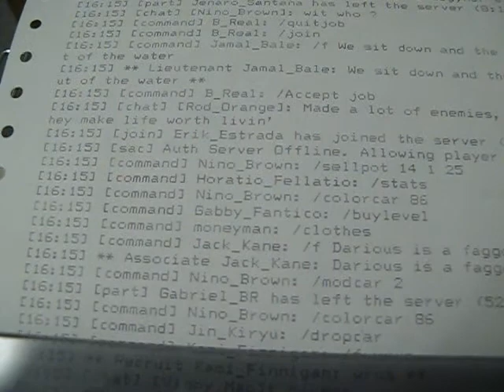SZR:GTA Server Log Archival Method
The method by which I archive the server logs for SZR:GTA.